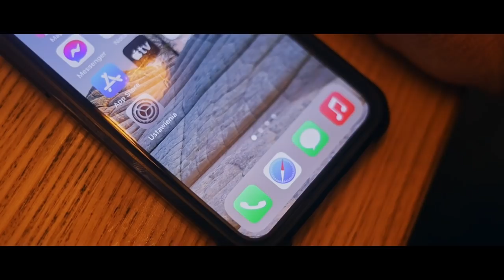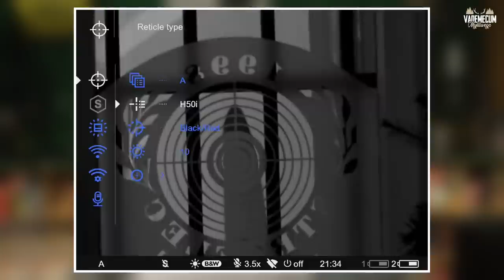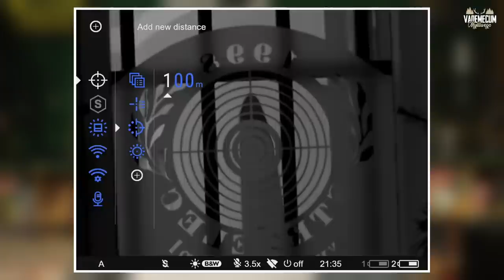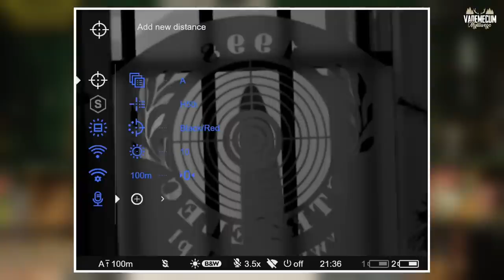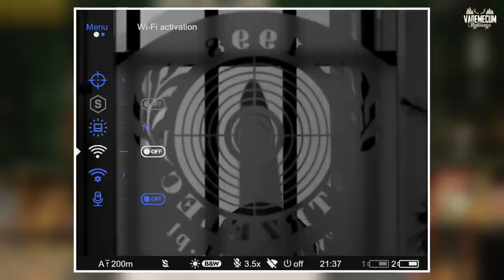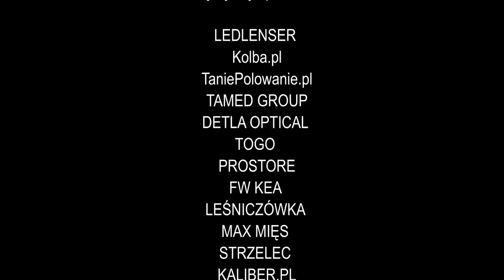# 161 Test noktowizora Pulsar Digex C50